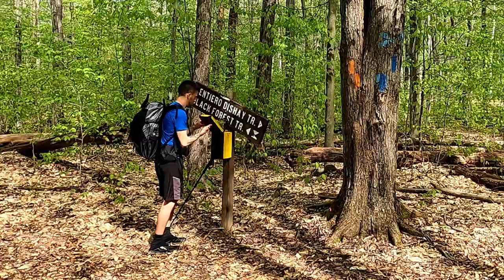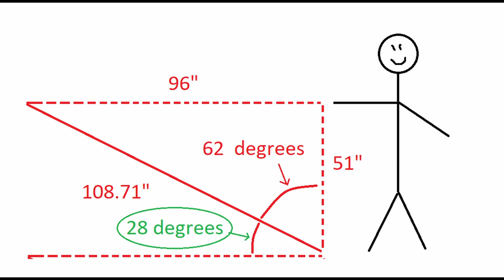Backpacking the Black Forest Trail - North Loop (Part 1)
A year ago I backpacked the southern portion of the BFT.  This year I returned for an overnight trip with the intention of finishing the remainder of the trail I had not done yet.

This is more of a vlog than a backpacking video, but if you're interested in any specifics about the trail or location, just let me know.